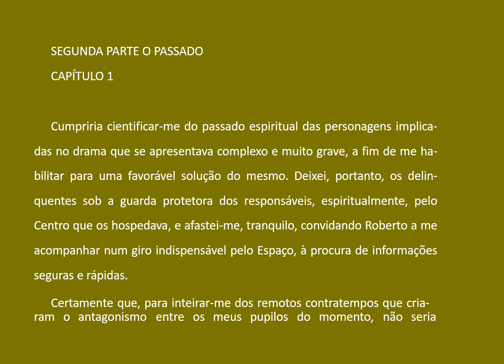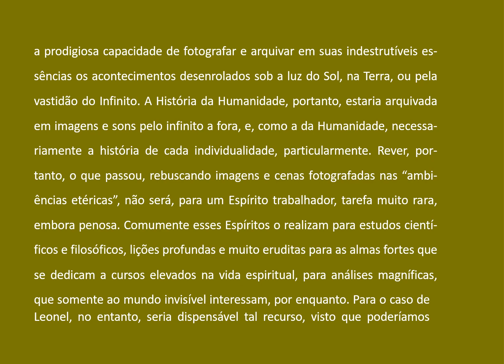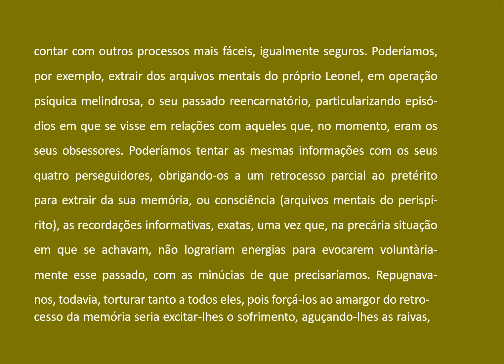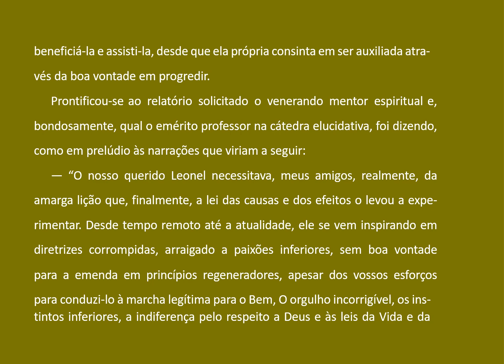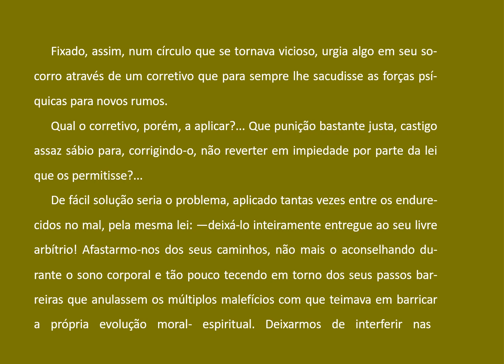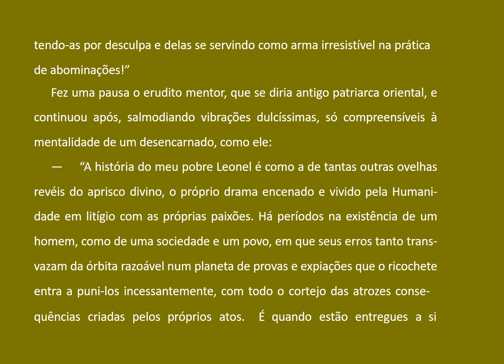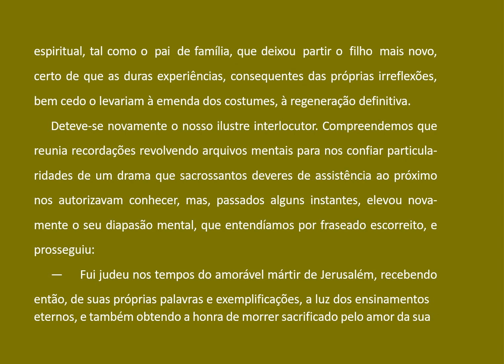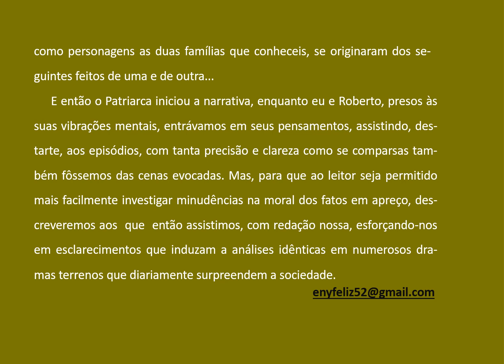10 - DRAMAS DA OBSESSÃO- O PASSADO - CAP 10 - AUDIOLIVRO COMENTADO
Dramas da obsessão, o Espírito Bezerra de Menezes apresenta duas histórias baseadas em casos reais com preciosos ensinamentos sobre a lei de causa e efeito (ou de ação e reação), que aperfeiçoam nossas almas em razão do amor. Com psicografia da médium Yvonne A. Pereira, as cativantes narrativas nos ajudam a compreender o fenômeno da obsessão e as ligações profundas que podem ser estabelecidas entre as criaturas por meio do ódio e da vingança, além dos possíveis séculos de sofrimento até que se dissolvam as desavenças ao toque suave do perdão.